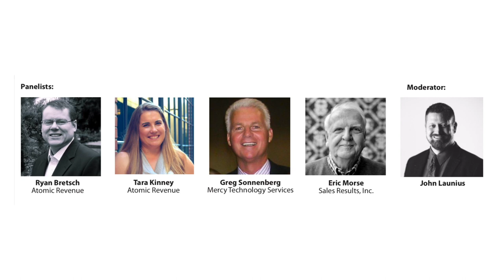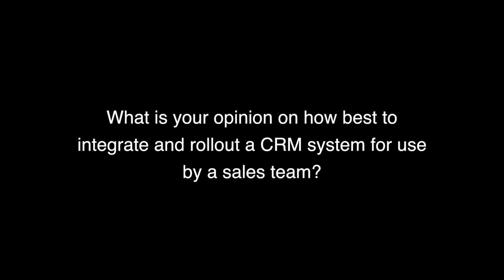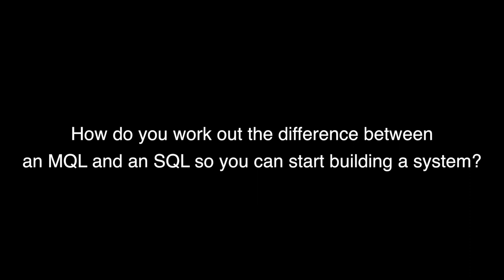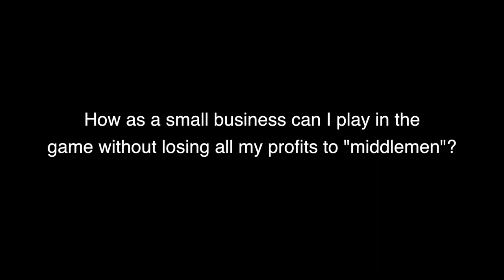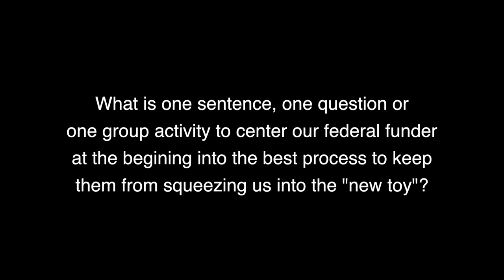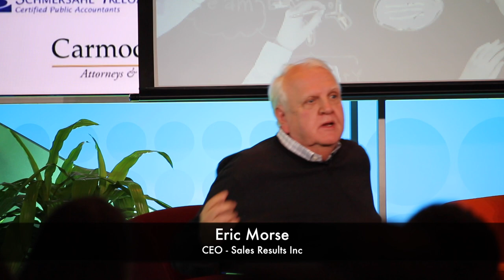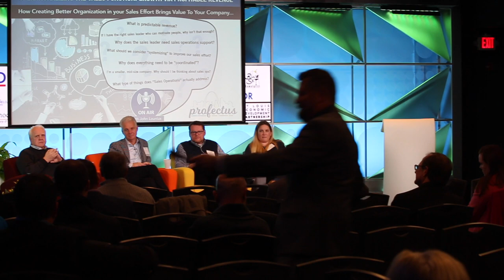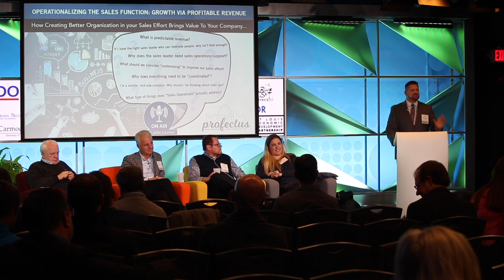Special Missouri Venture Forum Panel: Maximize Your Sales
Missouri Venture Forum held a panel on Jan. 24: Operationalizing The Sales Function: Growth Via Predictable Revenue. Panelists included: John Launius, Vidzu Media and Moderator; Ryan Bretsch, Atomic Revenue; Tara Kinney, Atomic Revenue; Greg Sonnenberg, Mercy Technology Services and Eric Morse, Sales Result Inc.